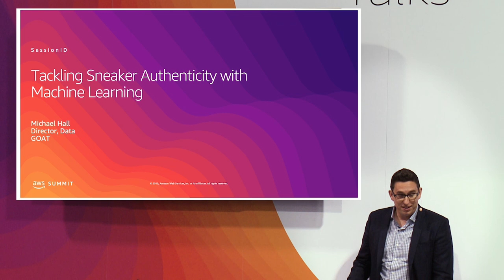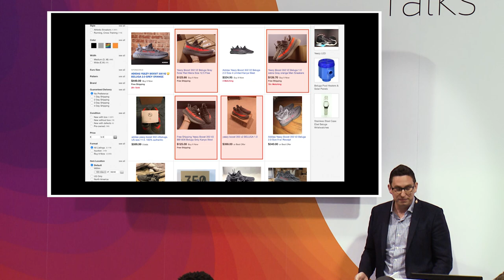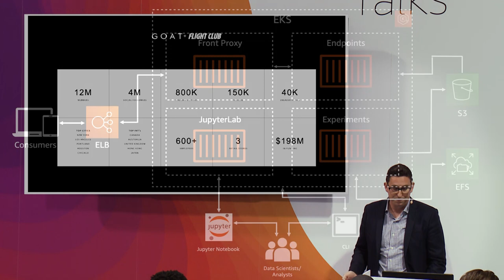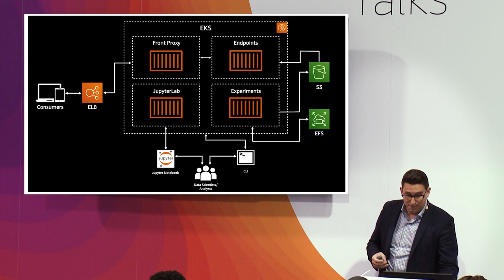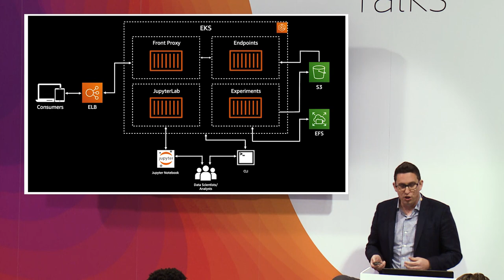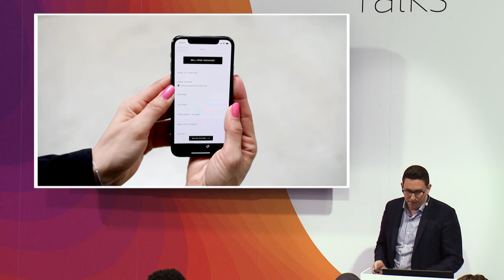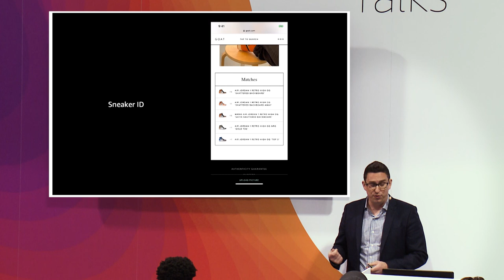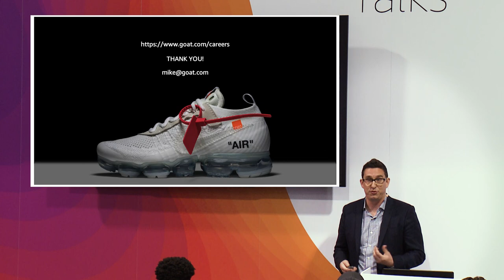Tackling Sneaker Authenticity with Machine Learning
Michael Hall, Director of Data at GOAT, talks about tackling sneaker authenticity with machine learning at the 2019 AWS Summit - Anaheim.